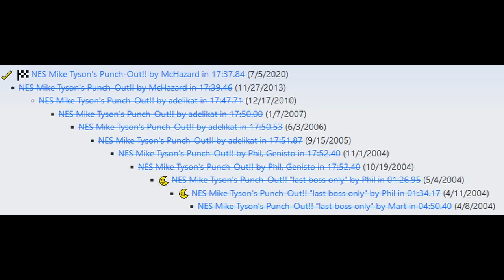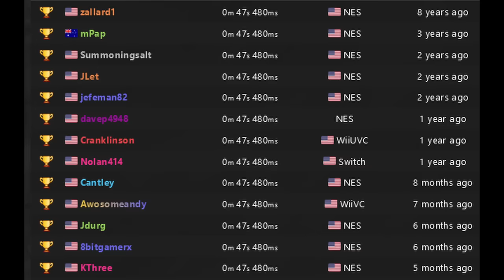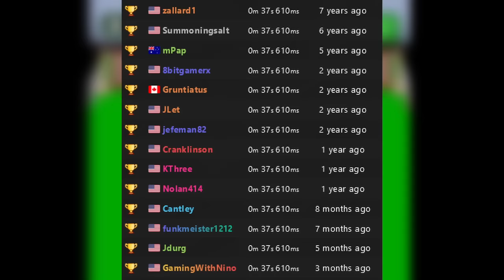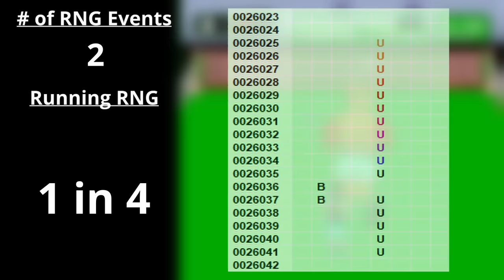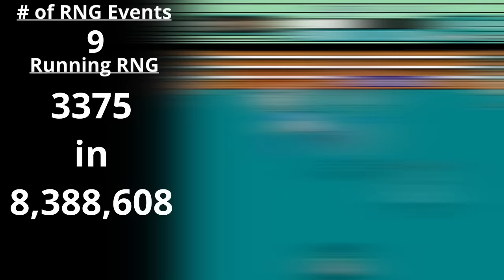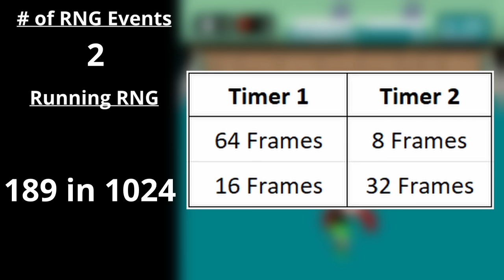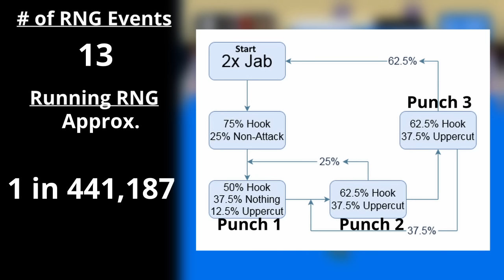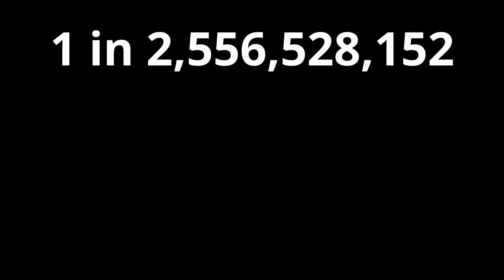Why the Perfect Speedrun of Punch Out Will Never Happen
Music Used